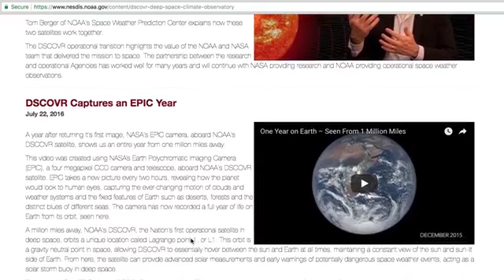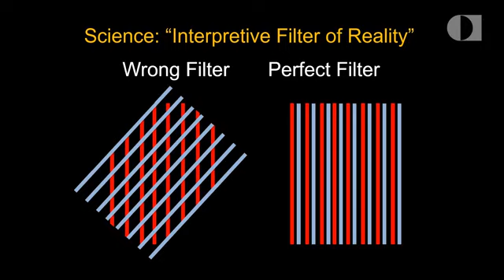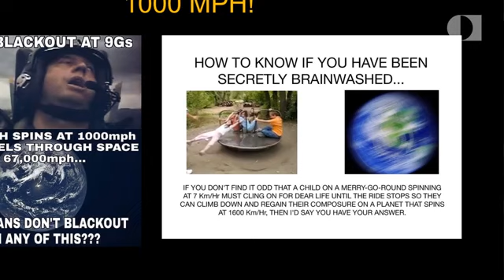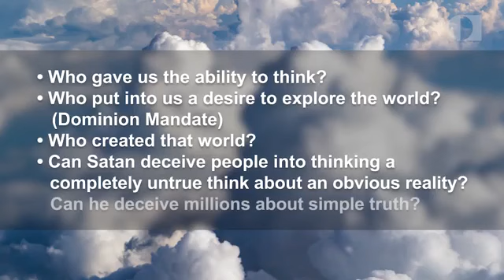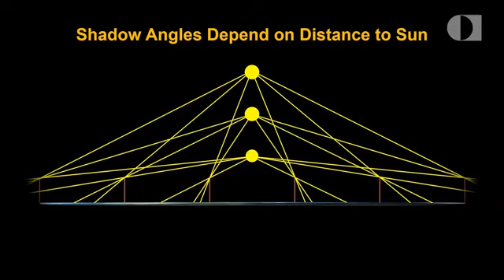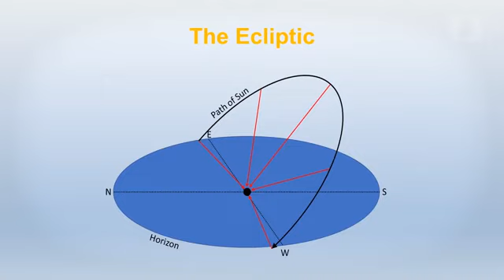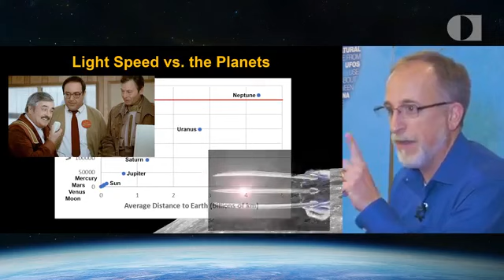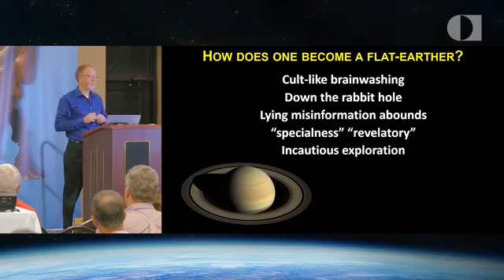Flat Earth? The Bible And Science Say No! (Mirrored)